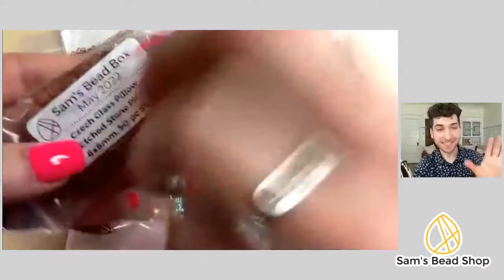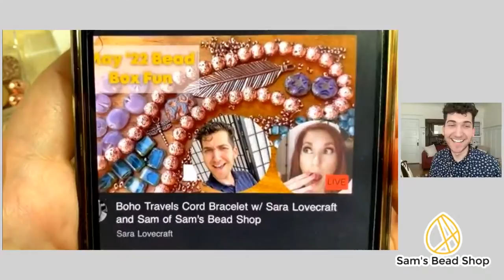Boho Travels Cord Bracelet w/ Sara Lovecraft and Sam of Sam's Bead Shop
I can't wait to see what Sara makes with the May '22 Sam's Bead Box! -Sam